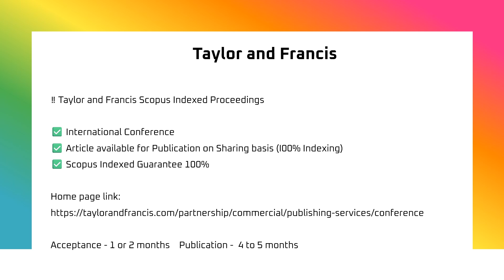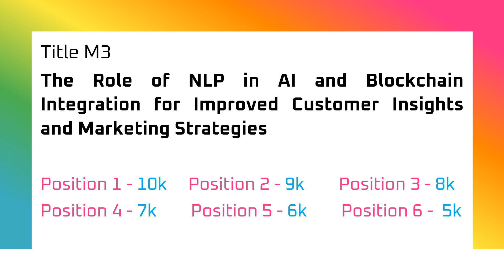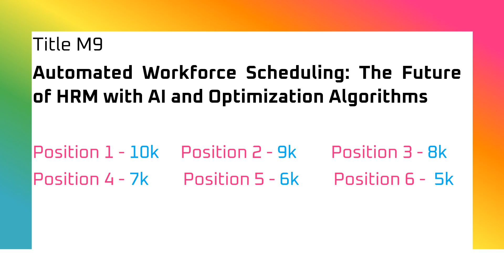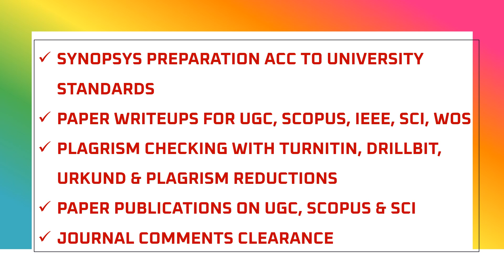TAYLOR AND FRANCIS JOURNAL POSITIONS AVAILABILITY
This video introduces an exclusive opportunity for researchers and scholars who are looking to publish their work in reputed Taylor & Francis journals through shared authorship positions. We are currently working on multiple research papers across various domains including science, engineering, social sciences, education, humanities, management, and interdisciplinary areas. Our dedicated team takes complete responsibility for the entire paper development process — from selecting a suitable topic and conducting in-depth research to implementation, analysis of results, and final manuscript preparation as per the journal’s formatting and submission requirements.

What sets this opportunity apart is that we also handle the complete publication workflow. This includes journal shortlisting, plagiarism and grammar checks, reference formatting, submission to Taylor & Francis platforms, peer review communication, and revision handling until the final acceptance and publication. If you are a PhD scholar, MTech student, faculty member, or independent researcher looking to build your publication profile, this is a credible path to join an actively developed research work as a co-author.

We invite sincere contributors who are ready to collaborate on quality research and secure their authorship position in Scopus, Web of Science, or UGC-CARE indexed Taylor & Francis journals. You don’t need to worry about technical implementation or journal formalities — our expert team will handle everything end-to-end, ensuring both research integrity and timely publication. Watch the video till the end to learn more about ongoing projects, current availability of author slots, eligibility criteria, and how to become part of this initiative.